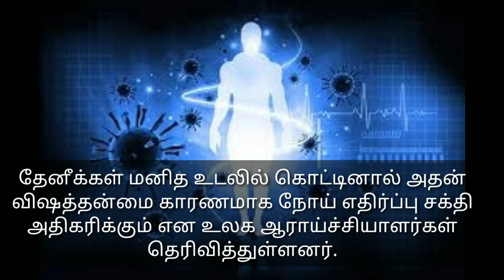Bee venom therapy | Bee Sting | தேனீ விஷ நன்மைகள் | Bee keeping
Courier Also Available in World wide.

தேன் மற்றும் தேனீ பெட்டி வாங்க...

contact :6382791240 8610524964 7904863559 Kanchipuram, Tamil Nadu, India